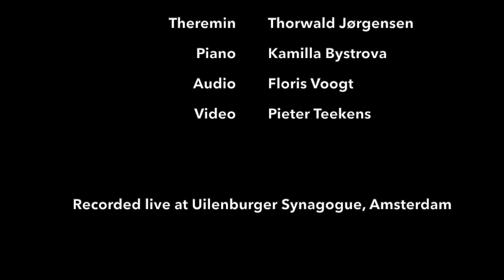Rachmaninoff's Vocalise for theremin and piano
Here is a live recording of me and pianist Kamilla Bystrova playing my all time favorite theremin transcription, Rachmaninoff's 'Vocalise'! Originally written for voice this in my opinion is one of the most beautiful melodies written in Classical music, I hope you enjoy 🙂